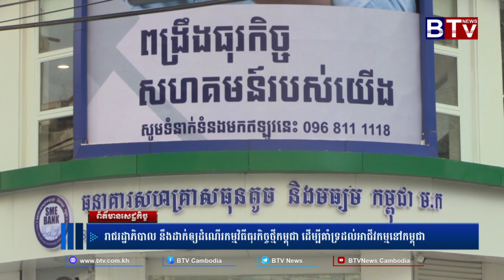រាជរដ្ឋាភិបាល នឹងដាក់ឲ្យដំណើរកម្មវិធីធុរកិច្ចថ្មីកម្ពុជា ដើម្បីគាំទ្រដល់អាជីវកម្មនៅកម្ពុជា